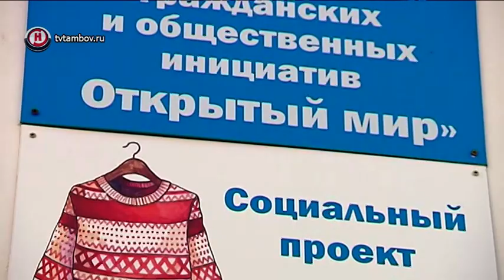«Волонтер на дому»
Как стать  «волонтером на дому» благотворительного социального проекта «Добрая точка»?

- внимательно осмотрите вещи, которые хотите пожертвовать. Это могут быть: одежда, обувь, игрушки, книги.

- если вещи в хорошем состоянии, их достаточно постирать. Если вещи имеют небольшие дефекты, но еще могу носиться дома, во дворе, в деревне - их тоже надо постирать и сложить в отдельный пакет. Сильно изношенные вещи привозить не нужно. Их волонтерам приходится выбрасывать.

- передать вещи можно по адресу: г. Тамбов, ул. Якова Синева, д.4. Телефон – 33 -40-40.